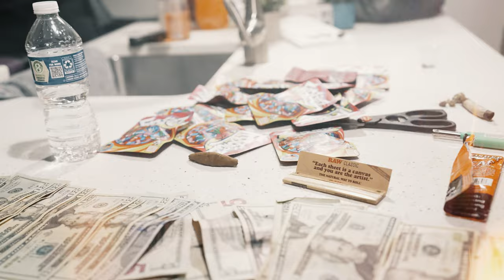1Ma Tee - Got Me ( Official Music Video )